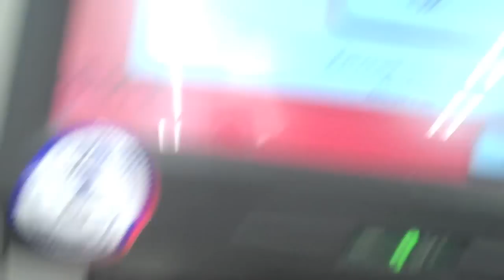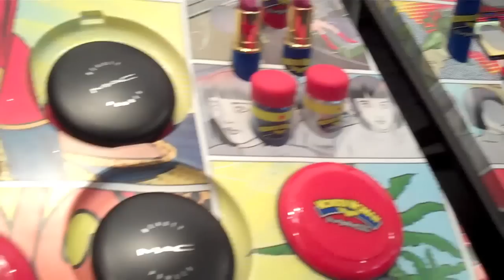Weekend Vlog#10 - You Better Work It!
Hey Wassup YouTube It's Me Alex!

Hope you are having a great weekend.

Here is a quick video. Hope you enjoy.

Peace
Alexdvlogs